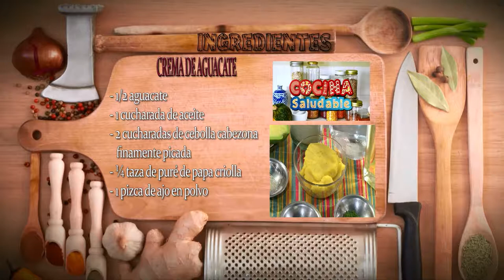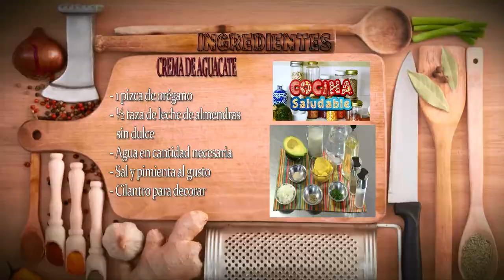Como Preparar Crema de Aguacate- CocinaTv por Juan Gonzalo Angel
Si llevas años evitándolo porque creías que era uno los frutos más calóricos, esto te hará cambiar de parecer…

El aguacate o palta, es un tipo de fruta bastante singular. La mayoría de estas se compone fundamentalmente de hidratos de carbono, mientras que esta deliciosa, verde y por extraño que parezca, no dulce fruta, es rica en grasas saludables.

A lo largo de los años, numerosos estudios han demostrado el sinnúmero de efectos beneficiosos que tiene para la salud, y es por eso que hemos decidido condensar 12 de los más importantes para que lo transformes en uno de los puntos intachables de tu lista de compras de supermercado.